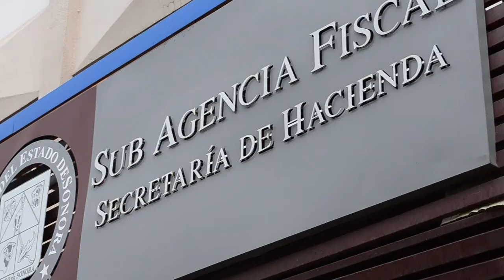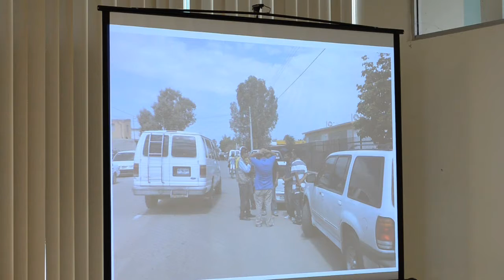Informativo de Canal Sonora 16/Jul/2012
-Acueducto independencia, una obra humanitaria; afirma Guillermo Padrés
-Fallece joven en volcadura al participar en 'arrancones'
-Adultos Mayores son beneficiados con programa CreSer
-Docentes realizan examen para la asignación de plazas 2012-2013
-Se restaura la circulación de carretera Lauro del Villar -- Tijuana